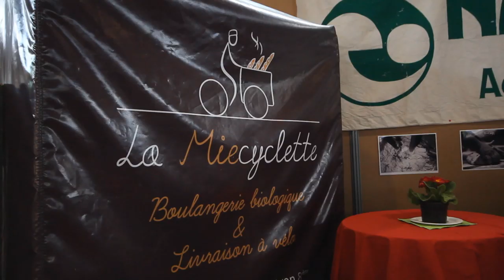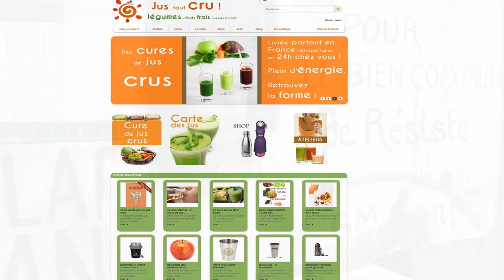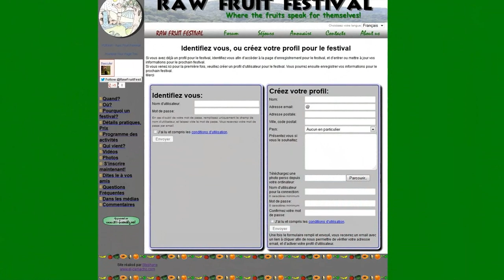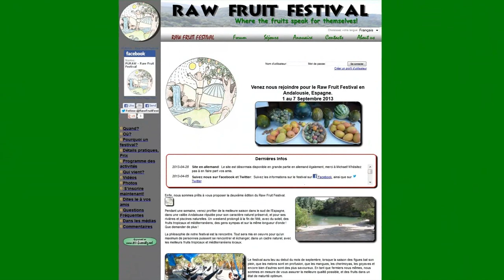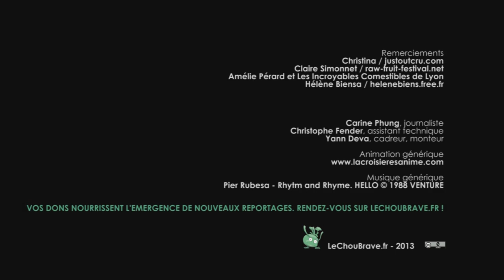L'alimentation vivante invitée au salon Primevère 2013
Le Chou Brave, le magazine de l'alimentation vivante et de l'abondance, tenait un stand sur le salon Primevère de l'alter-écologie, à Lyon.

Journaliste : Carine Phung
Assistant plateau : Christophe Fender
Réalisateur : Yann Deva

Vous aimez nos vidéos ? Vous pouvez faire un don et nous aider dans nos frais de déplacement et investissement en matériel complémentaire.

Le salon Primevère c'est, chaque année, des centaines d'exposants et des milliers de visiteurs. Cette année, Le Chou Brave tenait un stand "Alimentation vivante", pour proposer aux gens de découvrir les saveurs du cru, mais aussi pour informer autour de l'alimentation vivante et promouvoir le magazine.

Le Chou Brave avait invité Corinne Gouget, auteure du best-seller Additifs alimentaires : danger, qui a animé une conférence et des ateliers de crusine grand public et spécial enfants. Un prochain reportage lui sera consacré.

L'entreprise Jus Tout Cru nous a également rendu visite sur le stand, et nous en avons profité pour partager avec vous le témoignage et la présentation de celle qui en est à l'initiative.

Sur le stand, nous avons bénéficié de l'aide de Claire, organisatrice du Raw Food Festival, qui a lieu en Andalousie début septembre. Un festival international au sein d'une nature luxuriante et abondante !

Nous avons également interviewé Amélie Pérard, coordinatrice du groupe des Incroyables Comestibles de Lyon.

 La BraveTeam